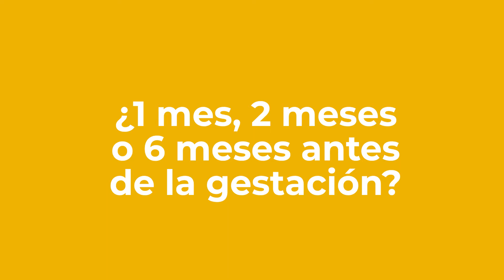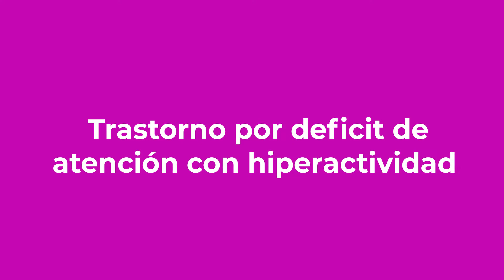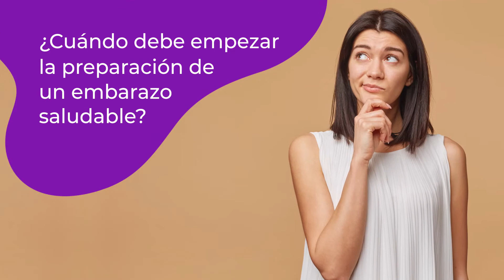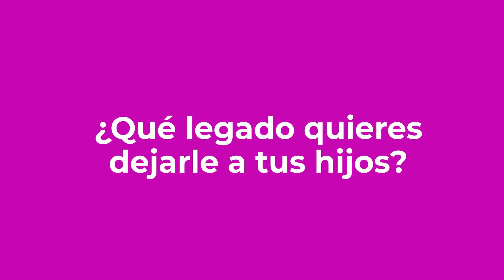El ciclo generador de vida ▪Dr Medardo Rosales▪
Si la mujer disfruta de buena salud antes de la gestación, tiene más posibilidades de que embarazo transcurra normalmente y que su hijo disfrute de buena salud.
Para atención especializada ingresa en nuestra página web:
Consulte y conozca más en nuestro canal de YouTube
GLOBAL PEDIÁTRICA
Dr. Medardo Rosales
Especialista en Pediatría
Experto en Medicina Integrativa
Máster y Coach en Nutrición